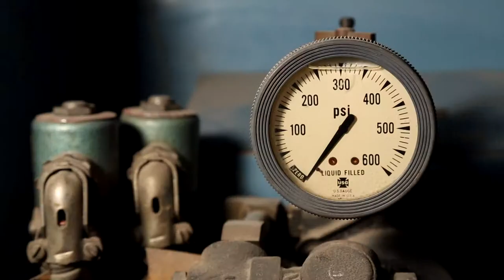ELEVATE by SQUASH TEAM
ELEVATE: a synesthetic music + dance video.
Starring: Xiao-xuan Yang Dancigers
Directors: Troy Herion + Elan Bogarin